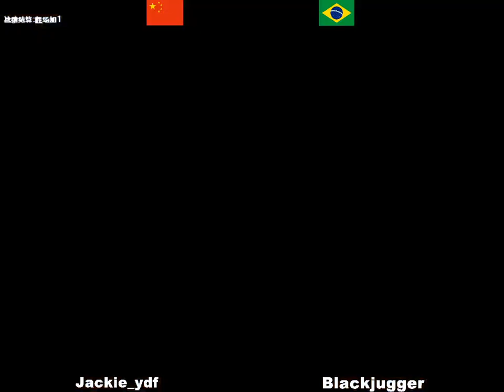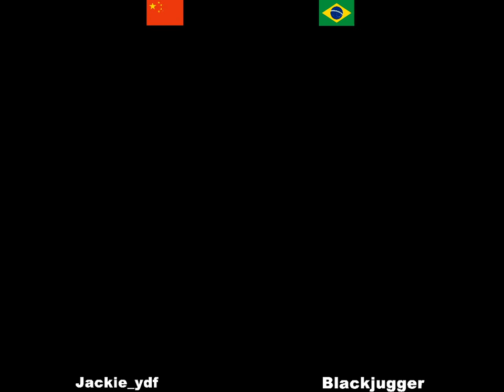Jackie_ydf VS Blackjugger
Lutas casuais.
Matchs casuals.
GOTVG